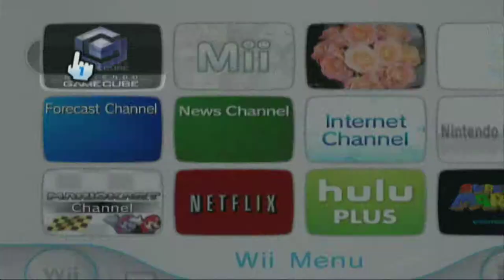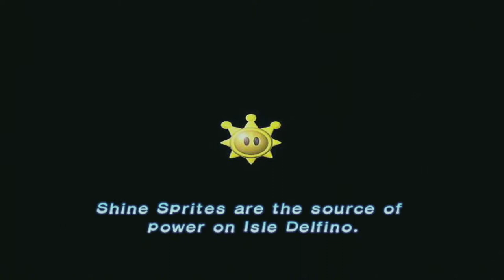Walkthrough: Super Mario Sunshine - Episode 1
Shines:

1. Delfino Airstrip Polluted Piranha Plant
2. Road to the Big Windmill
3. Down with Petey Piranha!